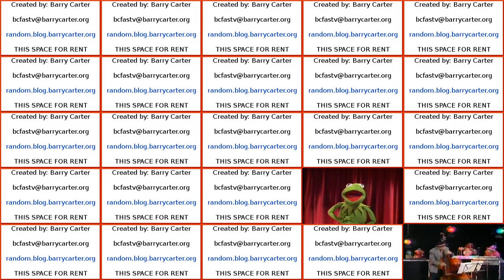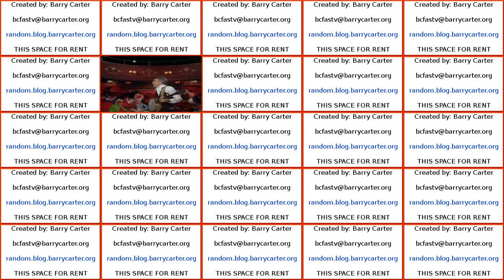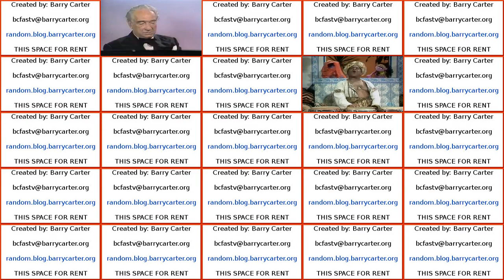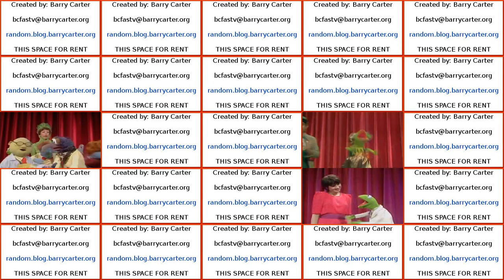the muppet show